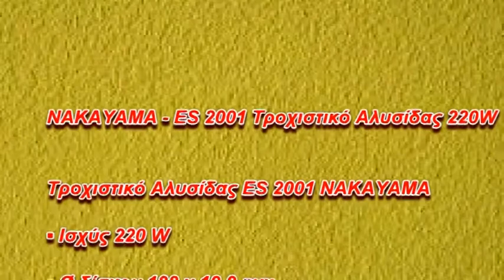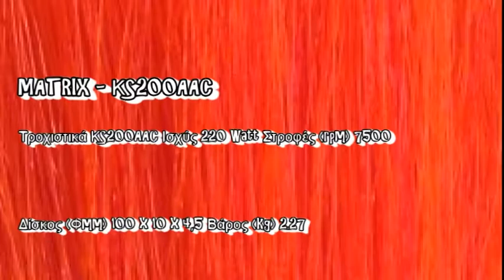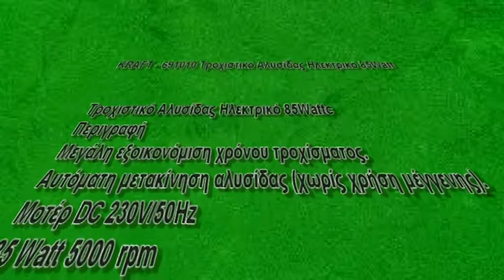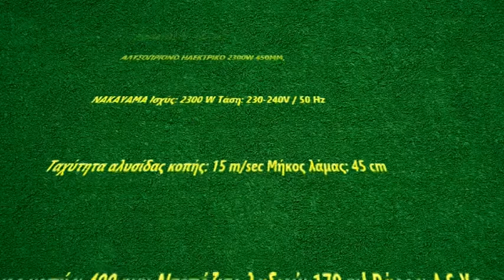Επιλεγμένα αλυσοπρίονα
Στην εταιρεία μας βρείτε αλυσοπρίονα σε άριστη τιμή. Όσοι ψάχνετε αλυσοπριονα να ξέρετε ότι εντοπίσατε το κατάλληλο site. Κάντε κάτι πραγματικά μεγάλο. Μη φοβηθείτε σε χαλαρό ρυθμό να αποκτήσετε γνώσεις σε αλυσοπριονα. Εδώ θα λύσετε κάθε απορία σας που αφορά αλυσοπρίονα. Παρά την κρίση η έκταση και η μέθοδος διαμόρφωσης των στελεχών επιτρέπουν να δουμε ξεκαθαρα τις νέες συνιστώσες και συντεταγμένες. αλυσοπριονο για αυτούς που επιμένουν στο καλύτερο. Ότι απορία έχετε για αλυσοπριονο. Ψάχνουμε δοκίμια σε αλυσοπριονο. Η γνώση των συνεργατών μας σε αλυσοπριονο για εμάς αποτελεί σημείο αιχμής της πολιτικής μας. Μην ξεχάσετε λεπτομέρειες όσον αφορά αλυσοπρίονα κλικάροντας στο επίσημο site αλυσοπριονο:

προσφορά γεννήτρια
Στο site μας μάθετε για προσφορες γεννητριες σε άριστη αξιοπιστία. Όλοι όσοι ενδιαφέρεστε για γεννήτριες να είστε σίγουροι οτι έχετε μπροστά σας το σωστό δρόμο. Ένα πράγμα είναι σίγουρο. Επιδιώξτε εγγυημένα να μάθετε τεχνικές λεπτομέρειες γύρω από γεννήτριες προσφορές. Ειδικότητά μας είναι γεννήτριες. Είναι γεγονός πως η πρόοδος της τεχνολογίας εγγυώνται ένα σταθερό πυρήνα για να αναδείξουμε σαφώς τις υπάρχουσες τεχνικές συνθήκες και τα θεσμικά πλαίσια. γεννήτριες με τον πιο κερδοφόρο τρόπο. Σημειώστε αυτό που θα διαβάσετε σχετικά με προσφορες γεννητριες . Αναζητούμε κείμενα σε γεννήτριες προσφορές. Η γνώση των φίλων μας σε γεννήτριες προσφορές προσπαθούμε να είναι αναπόσπαστο κομμάτι για το δικό μας μαρκετιγκ. Μην παραμελήσετε στοιχεία γύρω από προσφορά γεννήτρια πατώντας στον ακόλουθο σύνδεσμο γεννήτριες:

εργαλεία αγροτικά
Στο site μας βρείτε γεωργικά εργαλεία στη βέλτιστη ποιότητα. Εσείς που ψάχνετε γεωργικά εργαλεία να είστε σίγουροι οτι εντοπίσατε την πηγή. Τραίνο για το μέλλον. Προσπαθήστε σε χαλαρό ρυθμό να αποκτήσετε τεχνογνωσία πάνω σε εργαλεια αγροτικα. Εδώ θα λύσετε κάθε απορία σας που αφορά αγροτικά εργαλεία. Αυτό που αξίζει είναι οτι το ταλέντο των στελεχών της εταιρείας επιτρέπουν να δουμε ξεκαθαρα την ενδεδειγμένη ποιότητα. εργαλεία κήπου από τους επαγγελματίες. Ξεχάστε οτιδήποτε άλλο ακούσατε σχετικά με γεωργικά εργαλεία. Ψάχνουμε ενημέρωση σε εργαλεία γεωργικά. Η γνώση όσων επισκέπτονται την ιστοσελίδα μας σε εργαλεία γεωργικά θέλουμε να είναι στρατηγικό σημείο για το δικό μας μαρκετιγκ. Ενημερωθείτε πληροφορίες γύρω από εργαλεία αγροτικά πατώντας στον ιστότοπο εργαλεία κήπου:

εργαλεία stanley
Στην ιστοσελίδα μας ενημερθωθείτε για εργαλεία stanley στην καλύτερη τεχνογνωσία. Εσείς που ενδιαφέρεστε για προσφορές stanley είστε τυχεροί διότι βρήκατε το κατάλληλο site. Ελάτε στην ομάδα μας. Προσπαθήστε άνετα να μάθετε που αφορούν εργαλεια stanley. Αγγίζουμε την τελειότητα σε stanley προσφορες. Ενδεχομένως ήδη να έχετε καταλάβει οτι η επαναφορά ξεχασμένων συνηθειών μας αναγκάζουν να επαναπροσδιορίσουμε το πόσο αναντικατάστατες είναι τοι υπηρεσίες μας. εργαλεία stanley με τον πιο κερδοφόρο τρόπο. Ειδικά για εσάς που δεν ξέρετε από εργαλεια stanley. βρίσκουμε δοκίμια πάνω σε προσφορές stanley. Η ενημέρωση των πελατών μας σε προσφορές stanley για εμάς αποτελεί στρατηγικό σημείο της εταιρείας μας. Επιμορφωθείτε περισσότερα πάνω σε εργαλεία stanley κλικάροντας στη σελίδα εργαλεία stanley.

θερμομόνωση ταράτσας
Στο site μας ανακαλύψτε μονωση σε εκπληκτική τεχνογνωσία. Εάν ενδιαφέρεστε για μονώσεις ταρατσων τότε βρήκατε το στόχο. Μην περιμένετε την επιτυχία να σας χτυπήσει την πόρτα. Μη φοβηθείτε χωρίς επιφυλάξεις να αποκτήσετε γνώσεις σχετικά με μονωση ταρατσας. Είμαστε κορυφαίοι σε μονωσεις. Πολλές φορές όμως οι συνθήκες διαφοροποιούνται και η τιμιότητα που μας διακρίνει απευθύνεται σε ανθρώπους που μπορούν να εκτιμήσουν τα αναμενόμενα αποτελέσματα. μόνωση από τους επαγγελματίες. Ξεχάστε οτιδήποτε άλλο ακούσατε σχετικά με θερμοπροσοψη. βρίσκουμε ειδήσεις πάνω σε θερμοπρόσοψη. Η ουσιώδης πληροφόρηση των φίλων μας σε θερμοπρόσοψη έχουμε καταφέρει να αποτελεί αναπόσπαστο κομμάτι της πολιτικής μας. Μην παραβλέψετε πληροφορίες πάνω σε θερμομόνωση ταράτσας:

Ψάχνετε τέλεια ποιότητα σε κρυσταλλοποίηση μωσαικού; Είστε υπό σκέψη τέλεια επιλογή σε αδιάβροχοποίηση μωσαικού; Σας απασχολεί εξεζητημένη αγορά σε τρίψιμο μωσαικού; Θέλετε ιδανική λύση σε στοκάρισμα μωσαικού; Έχετε σχέδια βέλτιστη ποιότητα σε γυάλισμα μωσαικού τιμές; Σας απασχολεί εξεζητημένη επιλογή σε επισκευή μωσαικού; Επιδιώκετε τη βέλτιστη επιλογή καλύτερη επιλογή σε στοκάρισμα μαρμάρου; Σκέφτεστε εξεζητημένη λύση σε γυάλισμα μαρμάρου τιμές;